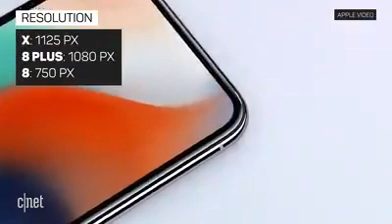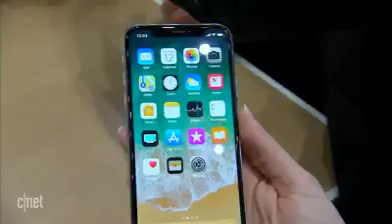Iphone X vs Iphone 8